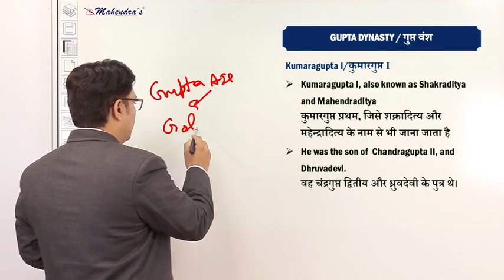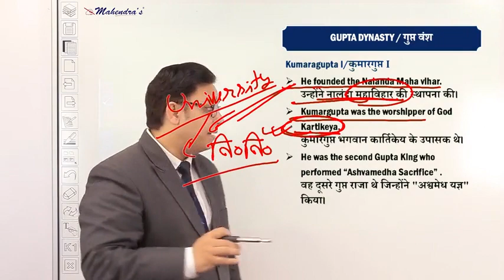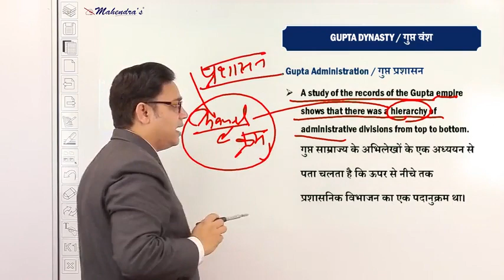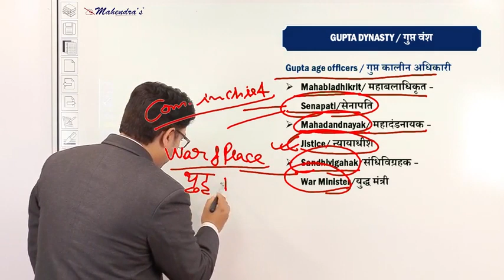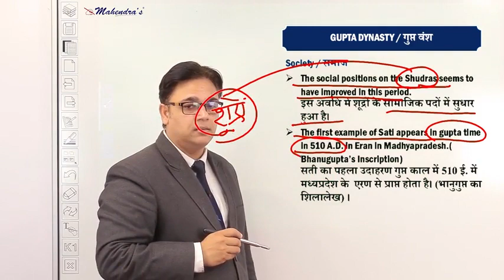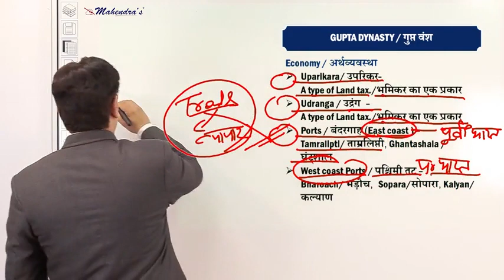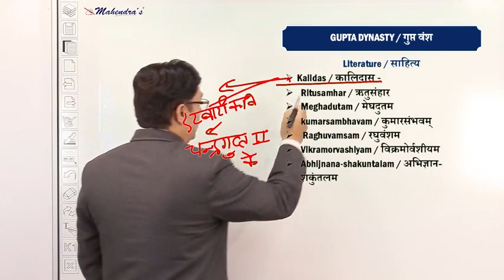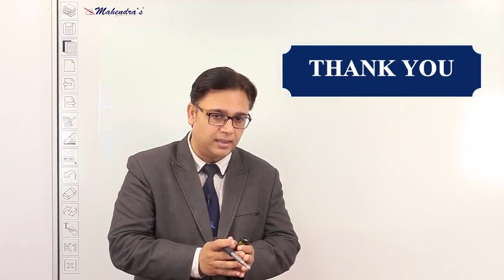History Class-12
Dear